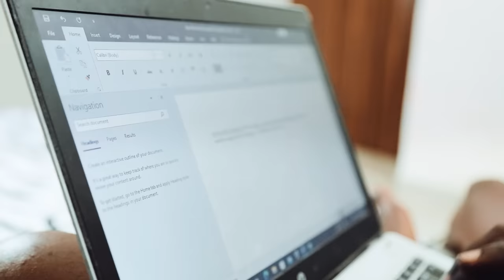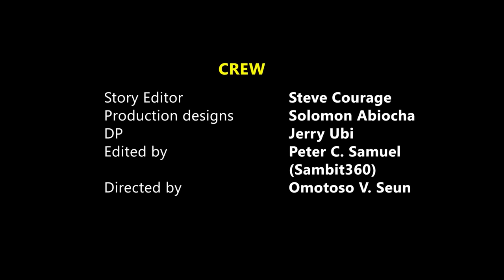Step Dad Gets Daughter Pregnant And This Happens